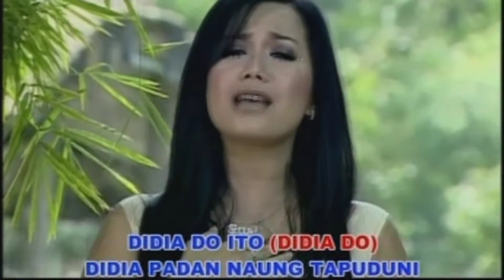ARI NA NIJUJUR -THE HEART SIMATUPANG SISTER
UNTUK MENDAPAT KAN VIDEO THE HEART SIMATUPANG SISTER

Executive Producer : MARIA RECORD
Produced by : A. Sianturi
Recorded & Mixed at BTB Studio

SEGALA BENTUK PARTISIPASI ANDA MERUPAKAN SESUATU YANG TAK TERNILAI BAGI KAMI.

SALAM DAN TERIMA KASIH UNTUK SEMUA